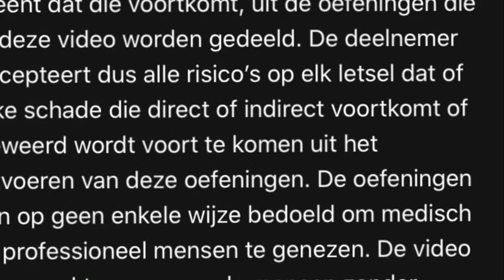Gunther’s Family Fit Power Yoga met Laura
Een heerlijke flow yoga les.

Het thuis deelnemen aan de gedeelde oefeningen is geheel voor eigen risico. Family Fit kan in geen enkel geval aansprakelijk of verantwoordelijk worden gesteld, door geen enkele persoon of onderneming, voor schade of letsel die voortkomt, dan wel waarvan men meent dat die voorkomt, uit de oefeningen die in deze video worden gedeeld. De deelnemer accepteert dus alle risico's op elk letsel dat, of elke schade die, direct of indirect voortkomt of beweerd wordt voort te komen uit het uitvoeren van deze oefeningen. De oefeningen zijn op geen enkele wijze bedoeld om medisch of professioneel mensen te genezen. De video is gemaakt voor gezonde mensen zonder lichamelijk aandoeningen van welke aard dan ook. Raadpleeg altijd uw huisarts, voordat u een verandering in uw bewegingspatroon aanbrengt.